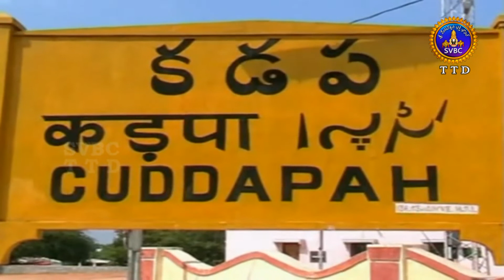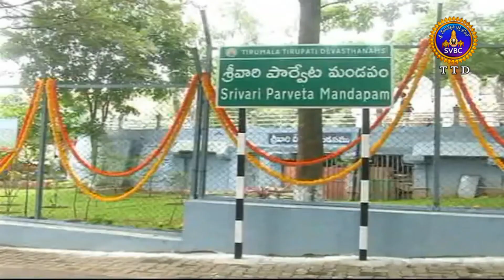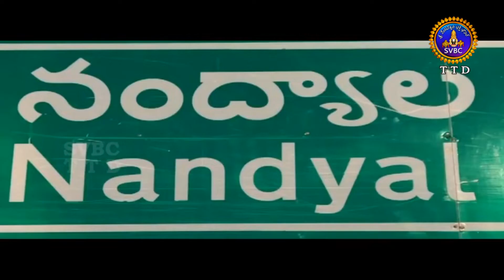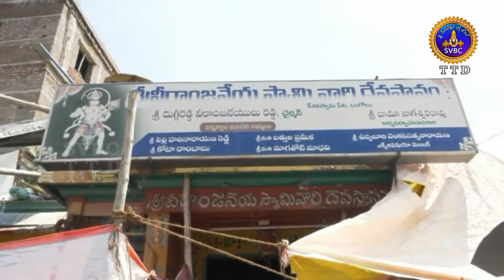ఆధ్యాత్మిక విశేషాలు || Adhyatmika Viseshalu || 1.30 PM || 19-10-2022 || SVBC TTD